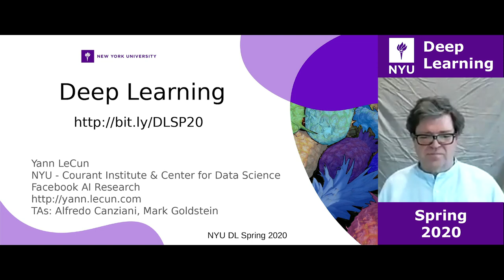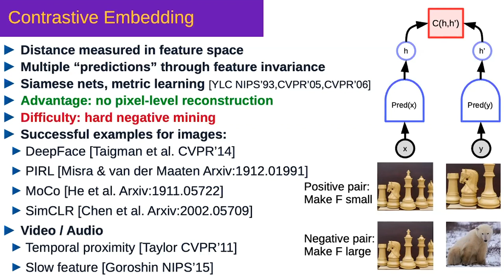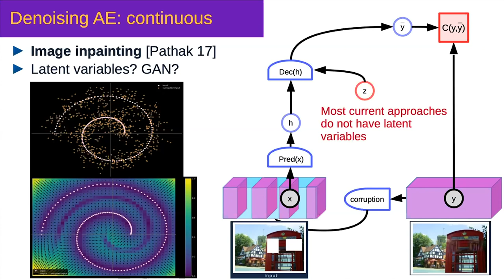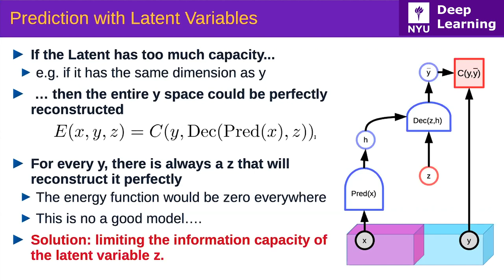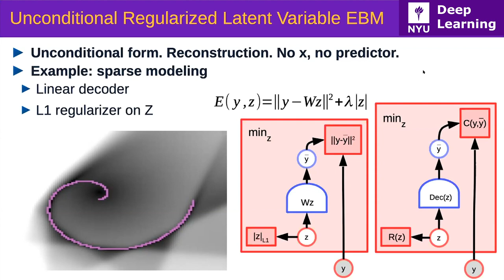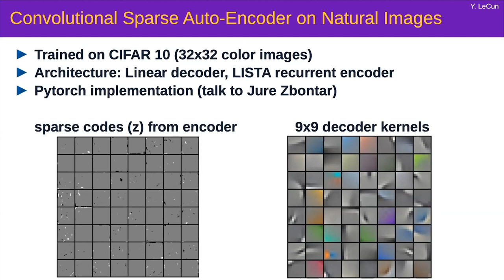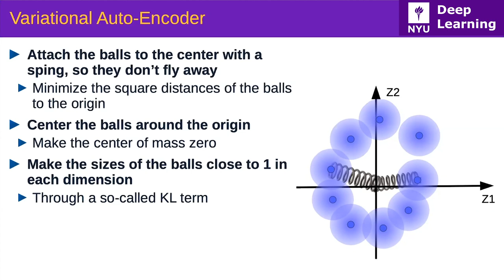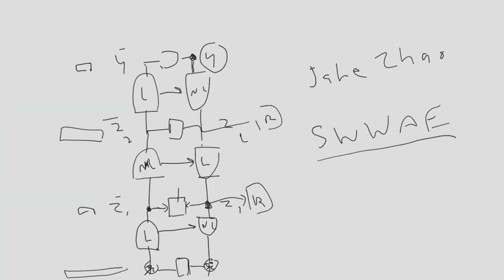Week 8 – Lecture: Contrastive methods and regularised latent variable models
0:00:00 – Week 8 – Lecture

In this section, we focused on the introduction of contrastive methods in Energy-Based Models in several aspects. First, we discuss the advantage brought by applying contrastive methods in self-supervised learning. Second, we discussed the architecture of denoising autoencoders and their weakness in image reconstruction tasks. We also talked about other contrastive methods, like contrastive divergence and persistent contrastive divergence.
0:00:05 – Recap on EBM and Characteristics of Different Contrastive Methods
0:10:13 – Contrastive Methods in Self-Supervised Learning
0:23:04 – Denoising Autoencoder and other Contrastive methods

In this section, we discussed regularized latent variable EBMs in detail covering concepts of conditional and unconditional versions of these models. We then discussed the algorithms of ISTA, FISTA and LISTA and look at examples of sparse coding and filters learned from convolutional sparse encoders. Finally we talked about Variational Auto-Encoders and the underlying concepts involved.
0:37:13 – Overview of Regularized Latent Variable Energy Based Models and Sparse Coding
1:07:46 – Convolutional Sparse Auto-Encoders
1:12:51 – Variational Auto-Encoders